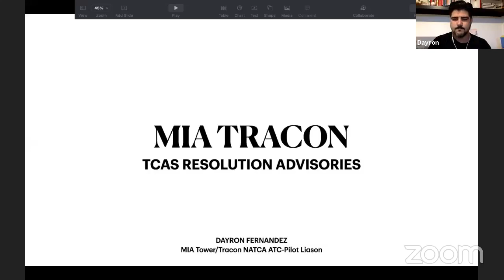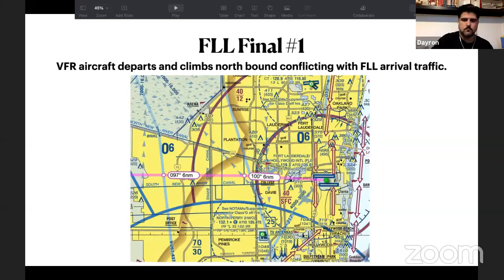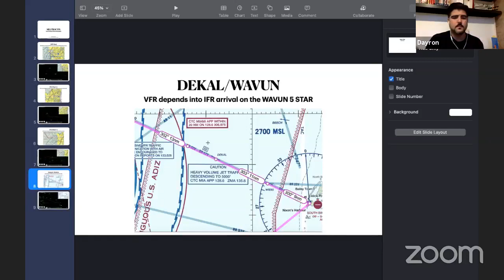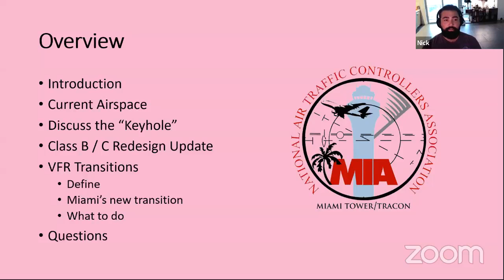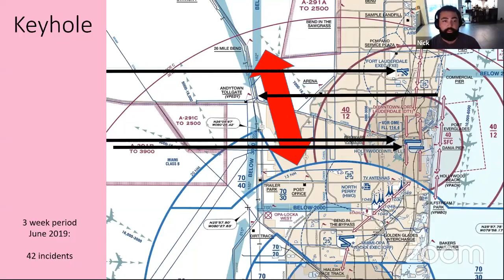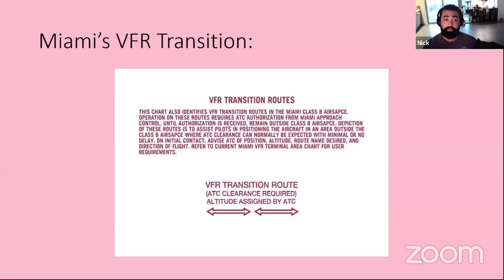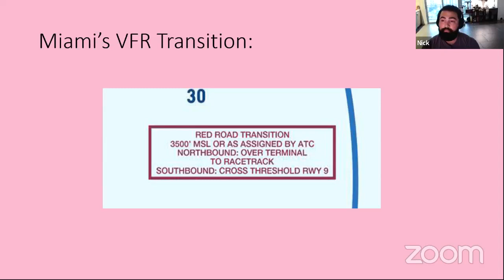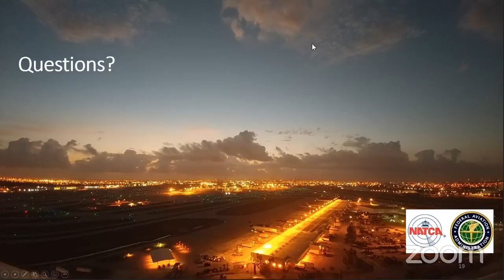ATC in in control: FAAst Webinar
South Florida Airspace Traffic awareness and radar replays of traffic conflicts.

In this webinar, we will cover multiple subjects, connected to South Florida Airspace. Flying in and out, traffic awareness, and radar replays of traffic conflicts.
- Flying in class B, C, D; knowledge needed, and communication between pilots and controllers.
- Re-introduction to the "Red Road" transition, by the creator.
- Three different controllers will each speak about their own area of coverage and expertise.
Speakers:
- Nicholas Candelier has been an air traffic controller for over 11 years, started at boston ARTCC and currently at Miami Approach control. He is a private pilot with ~175 hours, and has a complex rating, with some helicopter and glider training.

- Dayron Fernandez, MIA Tower, Tracon, & ATC, NATCA Pilot/ATC liaison. Dayron has been an air traffic controller at Miami for 14 years. Private pilot and A&P Mechanic.

- Cedric Mcqueen, HWO Control Tower manager, will speak about safety, out of the HWO tower;
Special thanks to Wayman Eddy Luy, the Vice President of Wayman Aviation Academy and Chairman of the NPACA, for his help to make our zoom/webinar happen.

The FAA Safety Team 's mission is to “Reduce the Nation’s aviation accident rate by conveying safety principles and practices through training, outreach, and education; while establishing partnerships and encouraging the continual growth of a positive safety culture within the aviation community."

This presentation is co-hosted by the North Perry Airport Community Association's whose mission is "To enhance quality of life of the local community through aviation, education, and advocacy"

Host: Ziva Bergman, FAASTeam Lead Representative